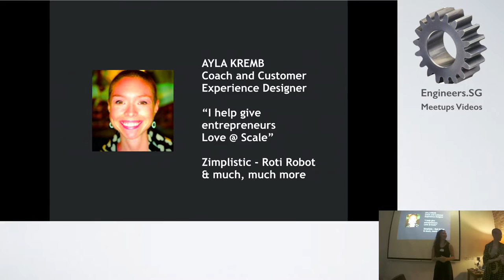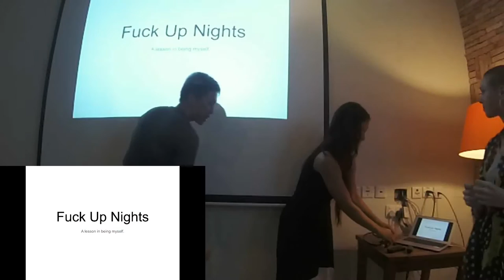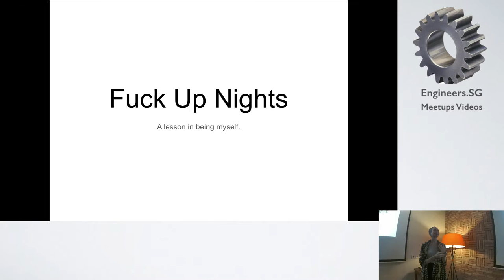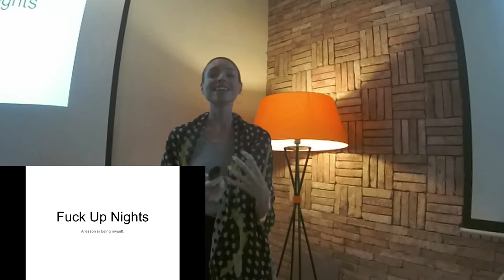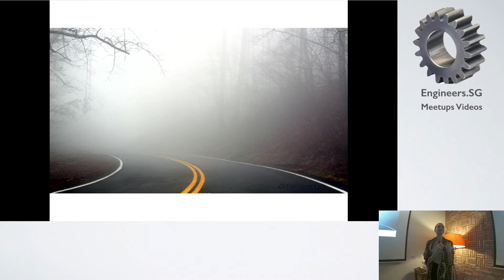Ayla Kremb - Fuckup Nights Singapore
Ayla Kremb, Coach and Customer Experience Designer

"I help entrepreneurs give Love @ Scale.
Splitting my childhood between Sweden, Germany, Denmark and the USA, I've always found people fascinating.

With my knack for anticipating human needs I started in sales at Ralph Lauren, then managed guest relations for the Ritz Carlton San Francisco.

Arriving in Singapore relaunched award-winning micro-business school Aidha's curriculum, before joining the Hub as their head business coach and now leading Customer Service for robotics startup Zimplistic.

Having worked with over 250 entrepreneurs, from fitness studio owners to luxury shoe retailers, I love creating amazing customer experiences.

In my free time I read, write copy and chat with entrepreneurs."